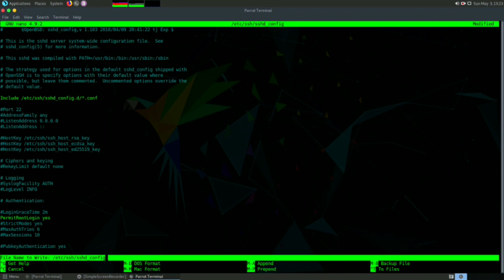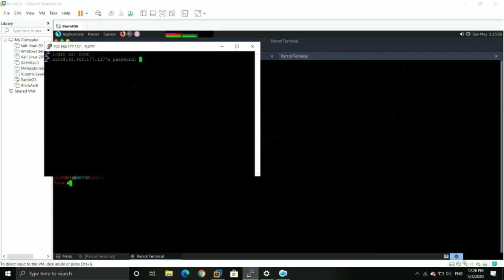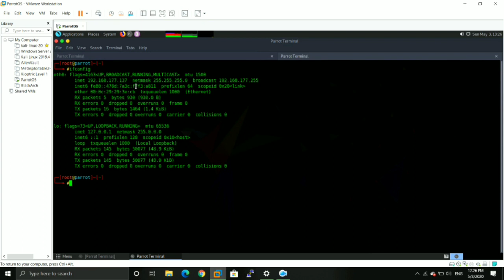Configuration of SSH Server in parrotOs | PuTTY Configuration.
Hey guys, welcome to another video and in this video i'm show how you can configure SSH server in parrot Os, Kali Linux or any Linux Distribution. I made this video very simple and easy to understand.

* What is SSH ?
        Secure Shell or SSH  which is typically  used  to log into a remote machine and execute commands, but it also supports tunneling, forwarding TCP ports and X11 connections; it can transfer files using the associated  SSH file transfer (SFTP) or secure copy (SCP) protocols.
            The standard TCP port 22 has been assigned for contacting SSH servers.

* What Is an  SSH Server?
         SSH  is a protocol for securely exchanging data between two computers over an untrusted network.  SSH protects the privacy and integrity of the transferred identities, data, and files. It runs in most computers and in practically every  server.